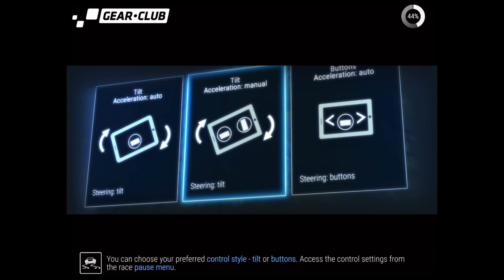IM BACK AND IM PLAY GEAR CLUB